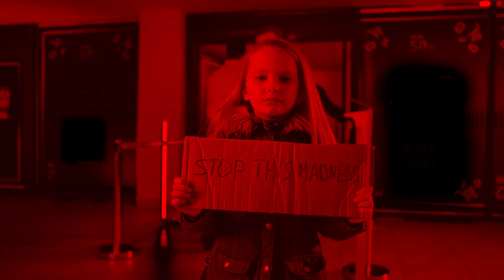Smoke Ring Days - CHANGE (Video Edit)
Video for the new song CHANGE. Two parts rock, one part grunge, and a dash of indie sensibility enable ’CHANGE’ to deliver an aural antidote to our daily measure of madness through the message in the mix: recognizing the universal right of all to live in peace, freedom and dignity.